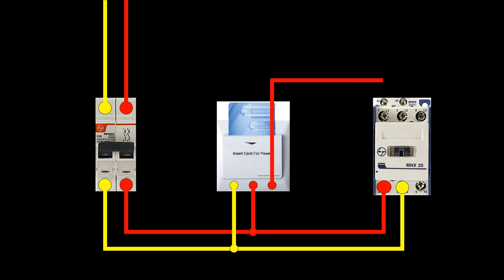hotel key card || automatic light on off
Hi I Am Salim Ansari Well Come To My Channel MSH ELECTRICAL
Frends Iss Channel Mein Electrical Se Related Video Ko Upload
Karta Rehta Hun
Your Qures
hotel key cad
automatic light on off
3 Phase distribution box connection
distribution board
singal pole mcb connection
mcb connection in house wiring
electrical pannel connection
hotel key card
hotel key kard
mcb connectuion kaise karen
hotel key card
hotel key card
energy meter connection
mccb connection
rccb connection
2 way switch connection
sreeg connection
parlal connection
key card connection
contactor connection
relay connection
no nc switch conntion
switch board connection
ats pannel connection
electrical wiring
house wiring
cable joint
cable jointing kit
cable jointing traning
house wiring piping digram
house wiring digram
electrical piping digram
wiring digram
electrical digram
house digram
stairegase connection
star delta connectin
star delta motor
starter connection
starter ko 2 jagha se kaise chalayen
3 phase metter connection
meter connection
elcb connection
inverter connection
invarter connection fault kaise khojen
complet house wiring with inverter connection